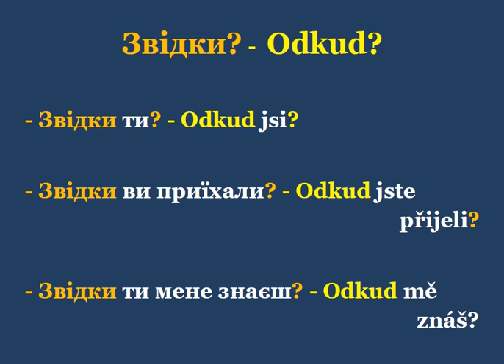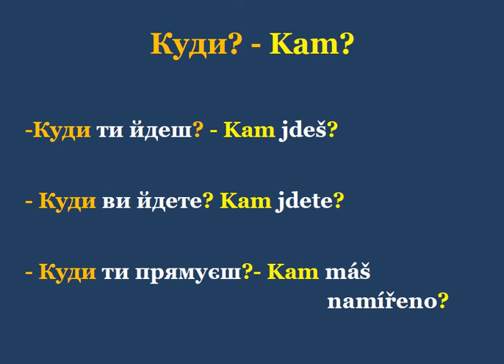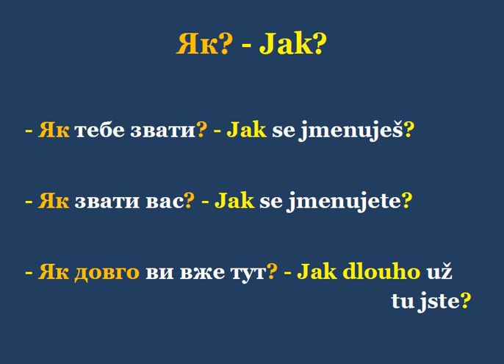Чеська мова легко - питальні слова 2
Шановні друзі, ваша підтримка сприятиме подальшому розвиткові каналу! Щиро вдячний!